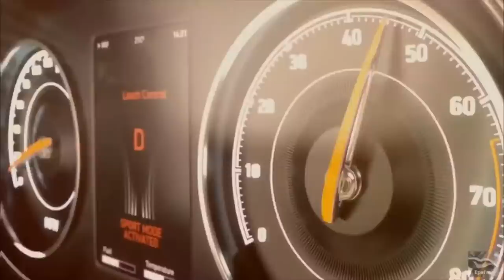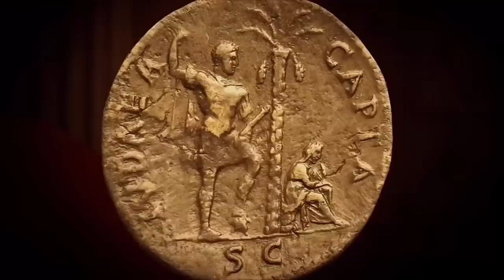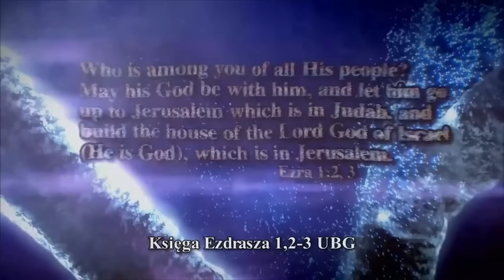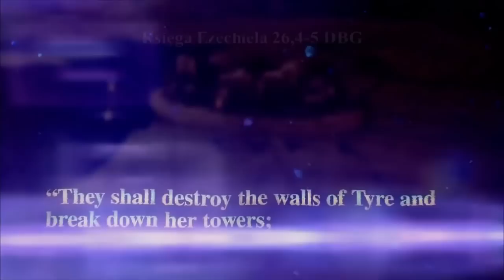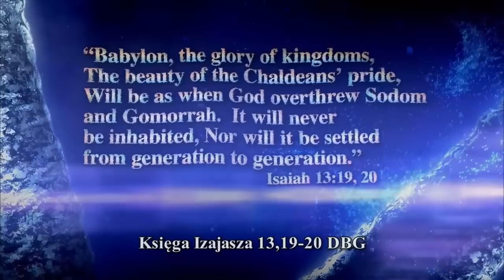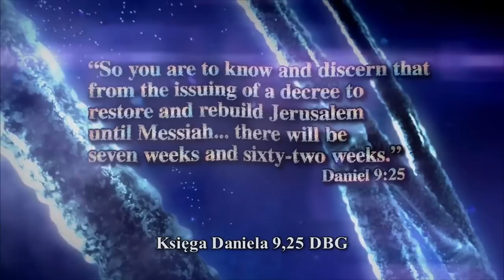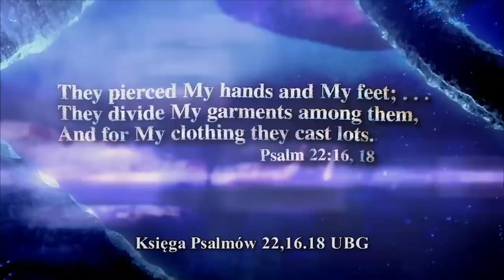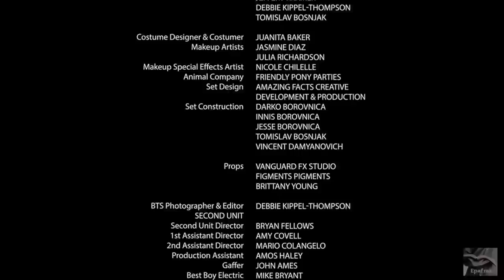Proroctwa Które Wstrząsnęły Historią Świata - Film Dokumentalny - Dokument Lektor PL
Nieskończony Świat - na tym kanale czekają na Ciebie niesamowite wydarzenia i zjawiska, o których większość ludzi nigdy nie słyszała. Zabierzemy Cię do miejsc, które odwiedziło niewiele osób i zobaczysz rzeczy, o których istnieniu pewnie w ogóle nie wiesz. Ta lista jest długa, a każdy film na tym kanale zawiera nowy, ekscytujący opis niewiarygodnych wydarzeń i zjawisk z całego świata.